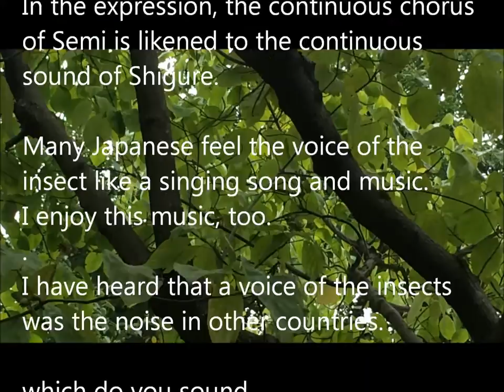Japanese sound "semi-shigure"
”Semi-Shigure,” is composed of the two words: “Semi,” which means a cicada or cicadas,
 and “Shigure,” which means a shower rain.
In the expression, the continuous chorus of Semi is likened to the continuous sound of Shigure.

Many Japanese feel the voice of the insect like a singing song and music.
I enjoy this music, too.
I have heard that a voice of the insects was the noise in other countries.

which do you sound like music, or the noise?